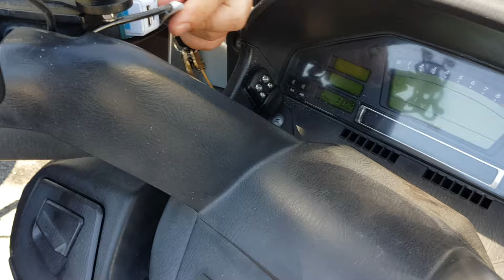2003 Suzuki Bergman pt 2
Pt 2 : show location of battery and cigarette lighter socket